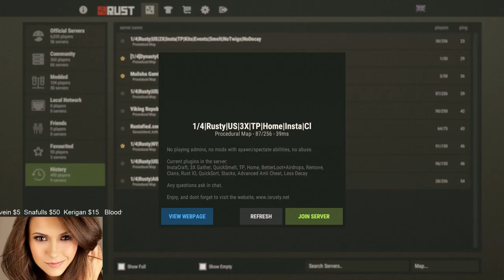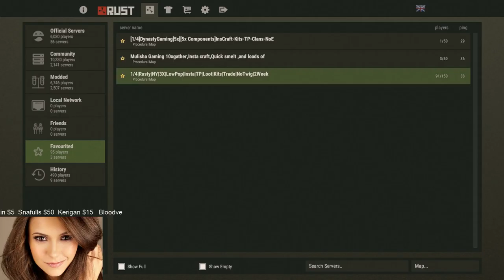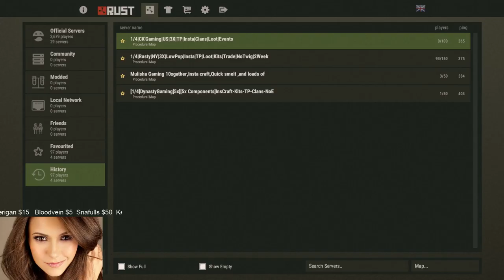Rust | BRB LEt Me Grab My Tank!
Testing out the Rust Tank!